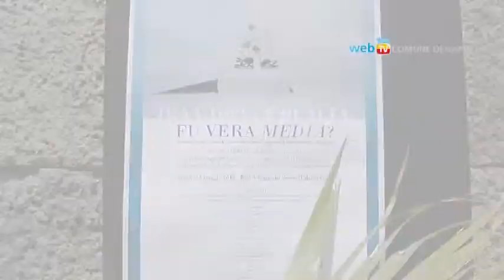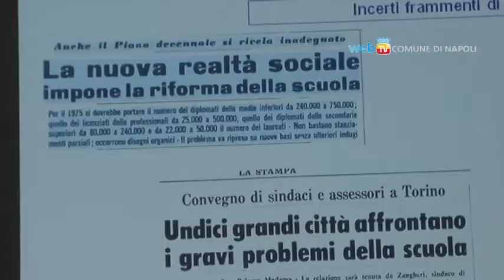Un convegno sui 50 anni della Scuola Media unica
In concomitanza con i 50 anni dall'approvazione della legge che istituì la scuola media unica nel 1962, l'Assessorato alla Scuola e all'Istruzione del Comune di Napoli, insieme a quelli di Bologna, Milano e Torino ha realizzato un percorso di elaborazione culturale e di riflessione professionale sulla scuola italiana. Si è svolto dunque presso il Real Albergo dei Poveri  il Convegno dal titolo Tra utopia e realtà: fu vera media?  sul tema: i soggetti e le politiche di inclusione.